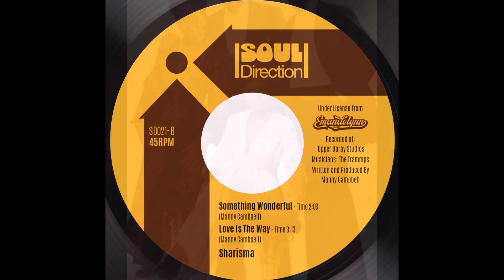Sharisma - Love Is The Way (Soul Direction Vinyl SD021C)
First time pressing of unreleased recordings from Wilmington, Delaware based group Sharisma / 1969.

Available now.

Written and produced by Manny Campbell and Charles Bowen.